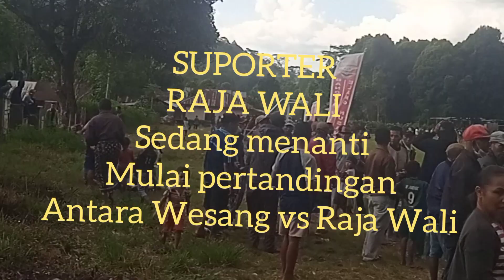Menegangkan!! Rajawali vs Wesang. menit terakhir pinalti atas pelanggaran pemain Wesang